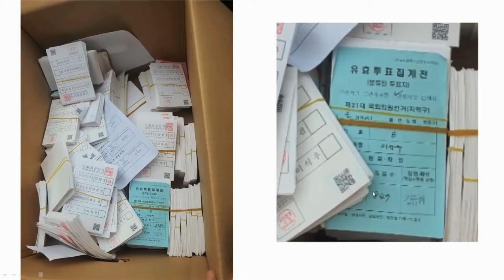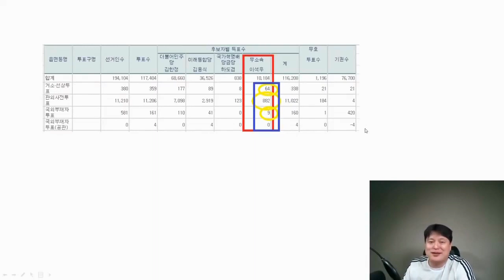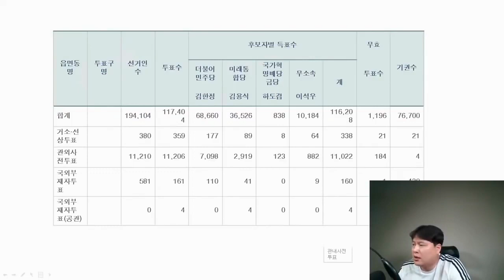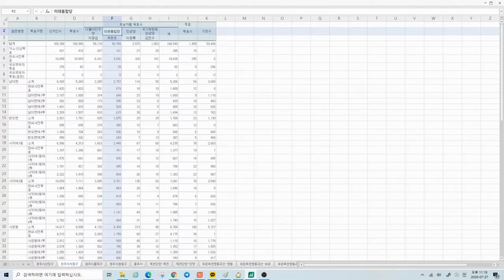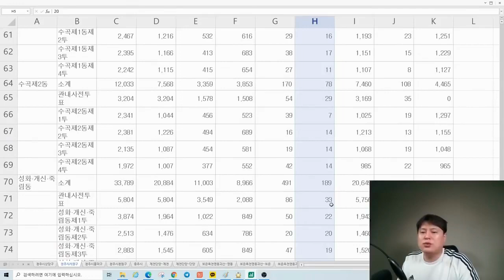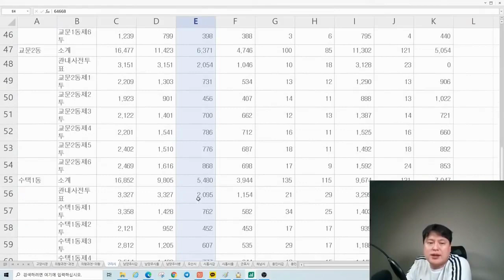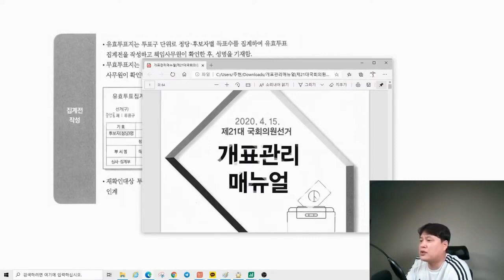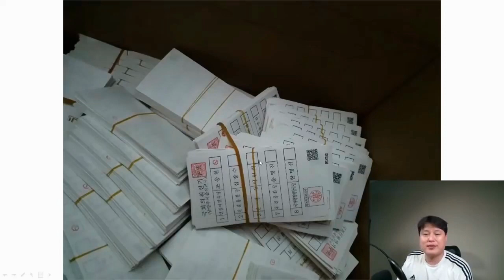불법부정선거의 핵심증거, 유효투표집계전 생략 및 오기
[박주현 변호사]불법부정선거의 핵심증거, 유효투표집계전 생략 및 오기
[후원계좌] 우리은행 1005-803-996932 (자유와진실)